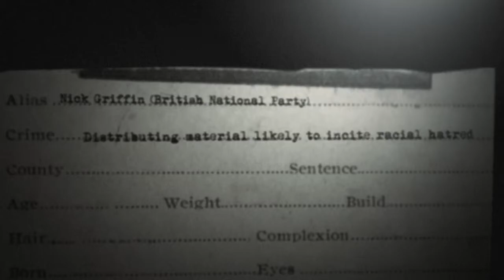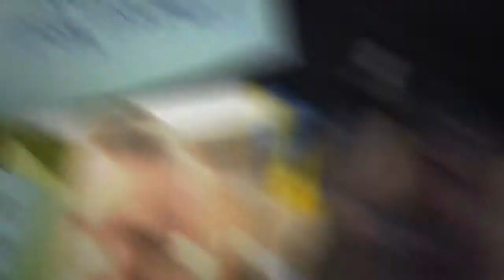Hope Not Hate - "Not In My Name"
Credits:

Agency: Blue State Digital
Producer: Stephen Muller
Audio Editor: Stephen Muller
Motion Graphics: Chino Wong
Client Manager: Matthew McGregor